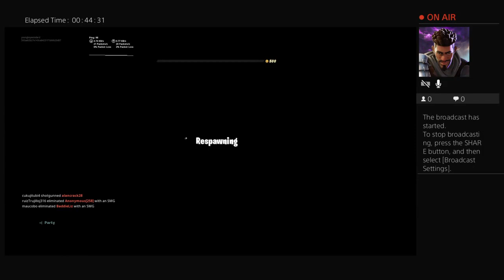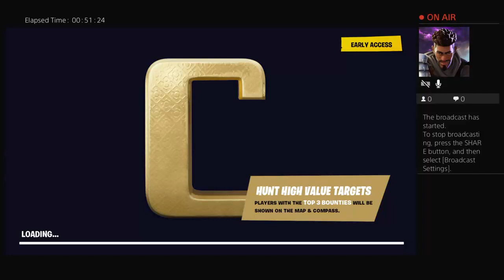John wick bouny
Add me